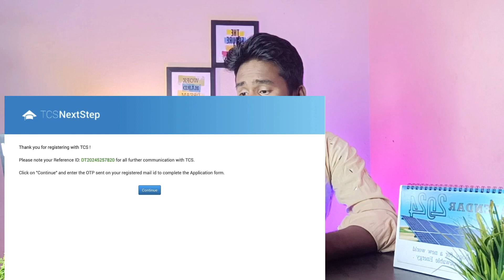TCS Free NQT 2024 Announced [Eligibility | Paper Pattern | Important Dates | Package | Syllabus] 🔥✅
tcs nqt
tcs nqt 2024 free registration
tcs free nqt  latest syllabus ,